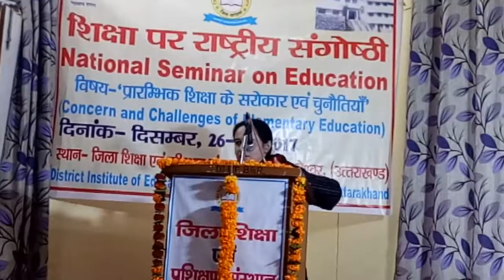वीडियो गौरी दा(2)